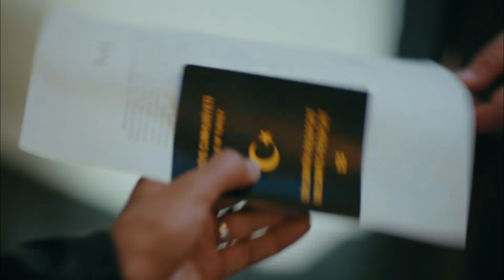Sefirin Kızı 3. Bölüm - Anne Babayız Biz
Sefirin Kızı 3. Bölüm Özet:

Sefir, Melek’i kaçırınca Sancar’la Nare kızlarının peşinden Podgoridsa’ya giderler. Kendilerini bambaşka bir dünyada bulunca herkesi geride bırakırlar, kızları uğruna ateşkes ilan ederler ve kaderden bir gün ile bir gece çalarlar. Kimi zaman birlikte oldukları bir rüyadır bu yolculuk, kimi zaman kızlarını aradıkları bir kabus. Bir yandan kaçamadıkları anılarla, bir yandan ortaya çıkan gerçeklerle ama en çok da kendileriyle savaştıkları bir serüven...

Bir başka hayatta bıraktıkları Gediz kalbinde keşfettiği gerçekle yüzleşirken, Menekşe iki sevdalıyı gurbette birlikte düşünmeye dayanamaz ve oyununu değiştirir. Sancar rüyasından uyanır, yüreğindeki sevda ateşini söndürmek için hem kendini hem Nare’yi yakar. Destan asıl şimdi can vermiştir.

Yapım: O3 Medya ve NGM
Yönetmen: Emre Kabakuşak
Senaryo: Ayşe Ferda Eryılmaz - Sedef Nehir Erdem

Oyuncu Kadrosu:

Sancar Efeoğlu: Engin Akyürek
Nare: Neslihan Atagül Doğulu
Gediz: Uraz Kaygılaroğlu
Yahya: Doğukan Polat
Elvan: Hivda Zizan Alp
Refika: Özlem Çakar Yalçınkaya
Akın: Erhan Alpay
Güven: Erdal Küçükkömürcü
Halise: Gonca Cilasun
Menekşe: Tülin Yazkan
Müge: Esra Kızıldoğan
Zehra: Cemre Öktem
Kavruk Ömer: Edip Tepeli
Melek: Beren Gençalp